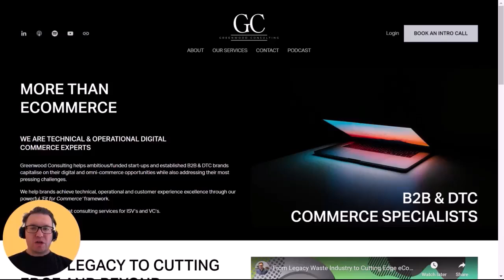E392:📦FROM ONE B2B ECOMMERCE JUNKY TO ANOTHER: WHAT'S NEXT FOR B2B ECOMMERCE PLATFORMS?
This is E392:📦FROM ONE B2B ECOMMERCE JUNKY TO ANOTHER: WHAT'S NEXT FOR B2B ECOMMERCE PLATFORMS? | RUPESH AGRAWAL - ZNODE | B2B COMMERCE CORNER #59 | THE ECOMMERCE EDGE Podcast

📦 Rupesh (⁠ is the President & CEO of Amla Commerce
📦Znode is a B2B eCommerce platform designed to move at the speed of modern B2B businesses
📦Znode delivers B2B Multi-channel eCommerce enabled with an API-first headless architecture.
📦In this episode Jason & Rupesh discuss how they both got pulled into the world of B2B eCommerce, why they're so bullish on it and how tech platforms need to evolve to better meet the complex needs of B2B sellers